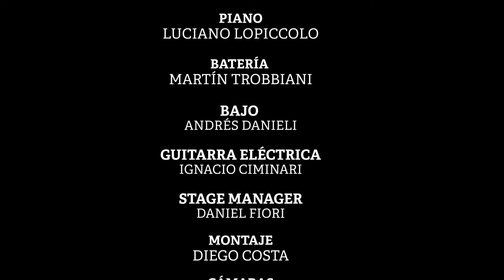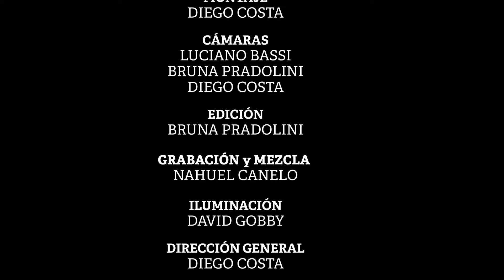Ciclo SESIÓN DE ARTISTAS - ESPERANDO NACER - VINYLO - TEATRO DANTE - 2024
Ciclo SESIÓN DE ARTISTAS
VINYLO
ESPERANDO NACER - Charly García y David Lebón
Sergio Dal Lago (Voz)
Luciano Lopiccolo (Piano)
Martín Trobbiani (Batería)
Andrés Danieli (Bajo)
Ignacio Ciminari (Guitarra eléctrica)
Daniel Fiori (Stage manager)